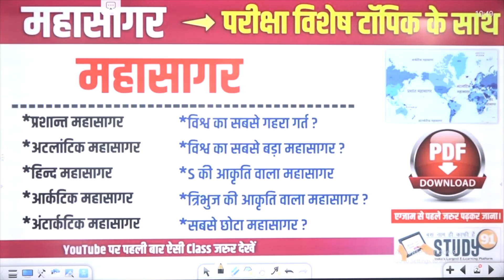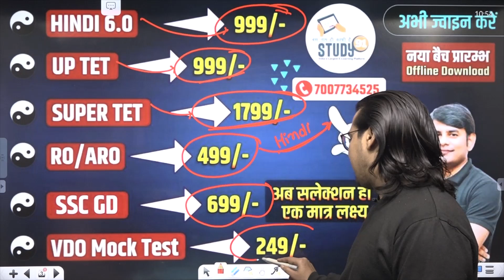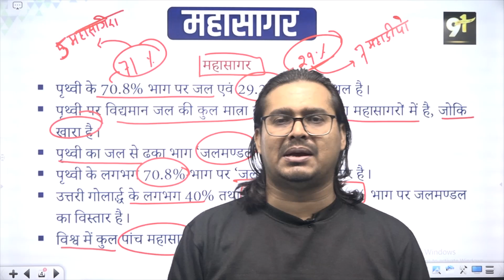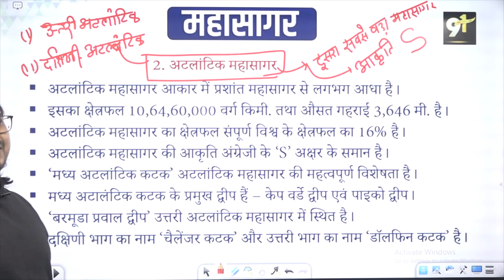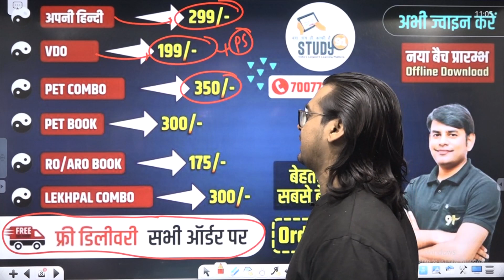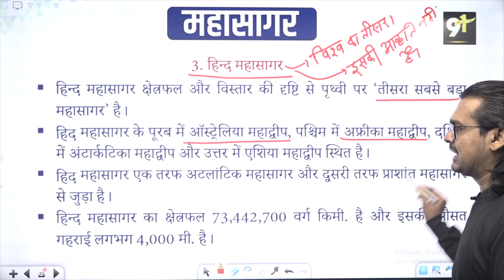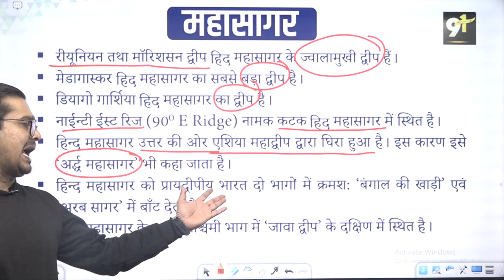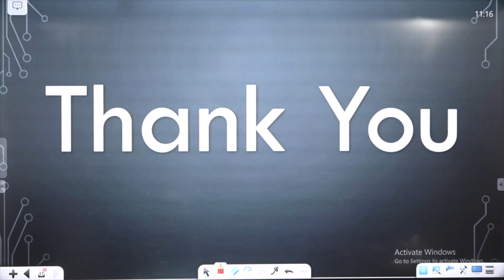World Geography | महासागर | Ocean | All Important Ocean | Prasant Mahasagar | Amresh Sir | Study91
✅नितिन सर की हस्तलिखित नोट्स प्राप्त करने के लिए नीचे दिए गये लिंक पर क्लिक करें

👇 Subject Wise Practice करने के लिए Link पर Click करें